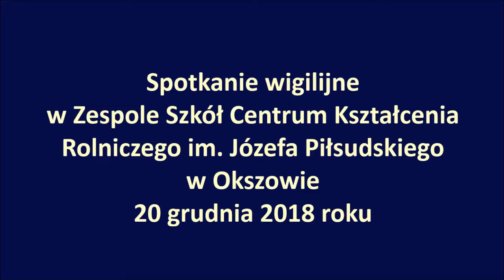ZSCKR Okszów -Wigilia 2018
Prezentacja zdjęć ze spotkania wigilijnego w Zespole Szkół Centrum Kształcenia Rolniczego im. Józefa Piłsudskiego w Okszowie w dniu 20 grudnia 2018 roku.